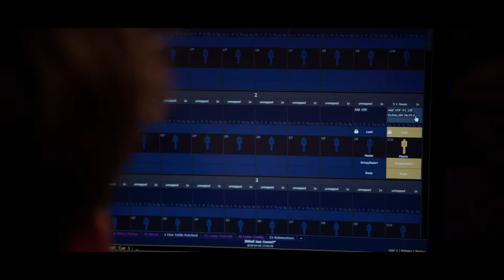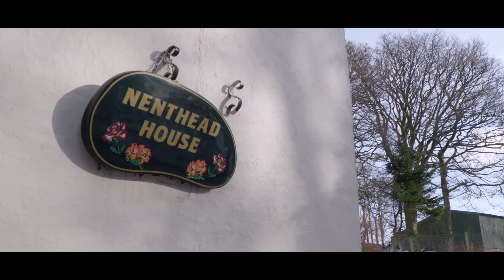The Co-Curriculum at Westminster